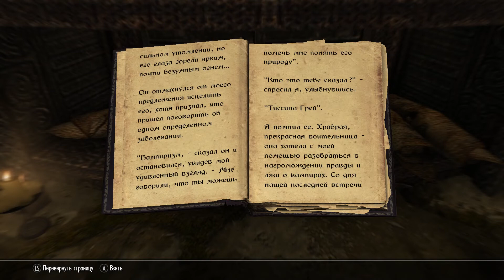Skyrim/Возвращение сумерек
Квест гильдии воров